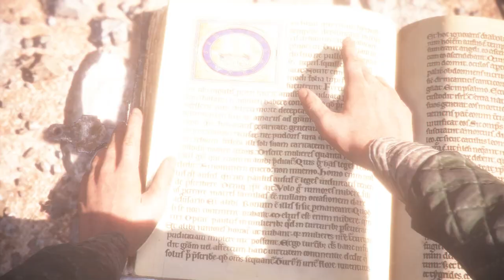A Plague tale Innocence: chapter 10 (no commentary)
Opening doors and finding out something shocking. Enjoy!

about the game:
Follow the grim tale of young Amicia and her little brother Hugo, in a heartrending journey through the darkest hours of history.